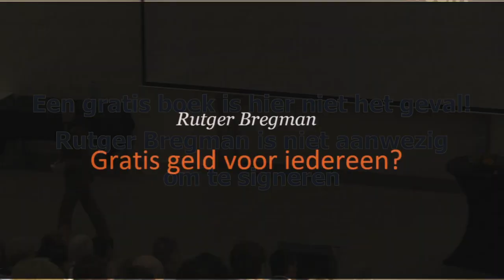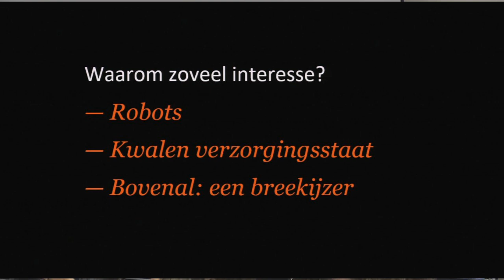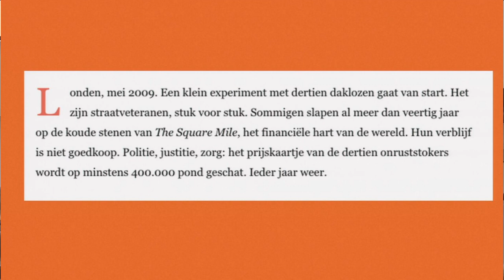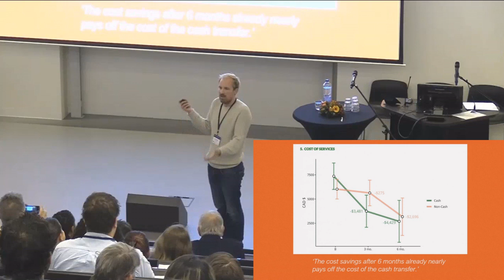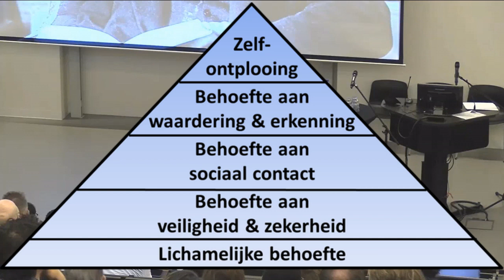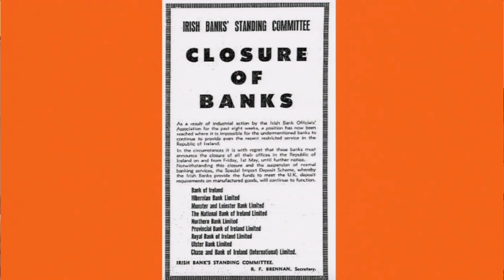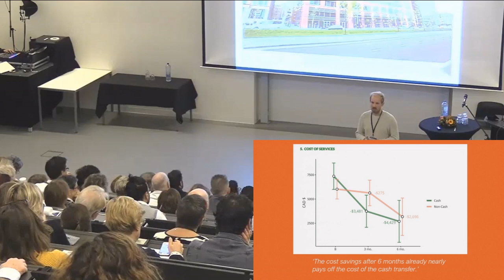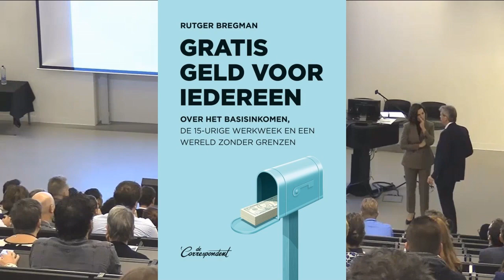Toekomst zonder armoede? Gratis geld voor iedereen!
Rutger Bregman, journalist bij de Correspondent en auteur van o.a. Gratis geld voor iedereen, schetste zijn visie op het basisinkomen in een paneldiscussie. Deze discussie vond plaats op donderdag 7 november 2019 bij het jaarlijkse congres over armoede en schulden van het lectoraat Armoede Interventies van de Hogeschool van Amsterdam.

De video is met toestemming van de HVA gebruikt op de Teach-In op 15 februari 2020. Een bijeenkomst georganiseerd door Vereniging Basisinkomen samen met een aantal politieke kopstukken van Pvda, Groenlinks, D66 en VVD.